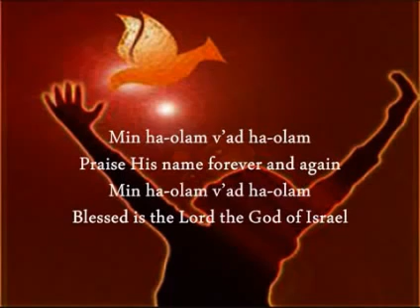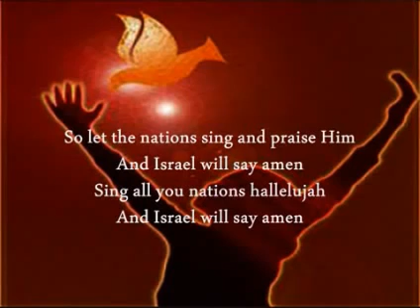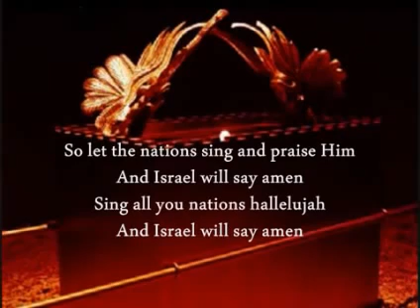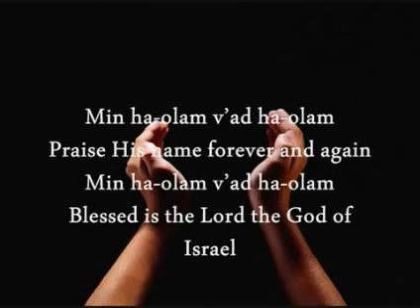Baruch Adonai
Description